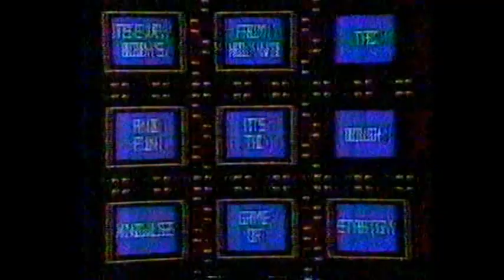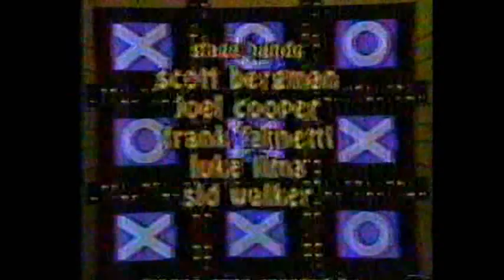Tic Tac Dough - Weird Opening and Closing